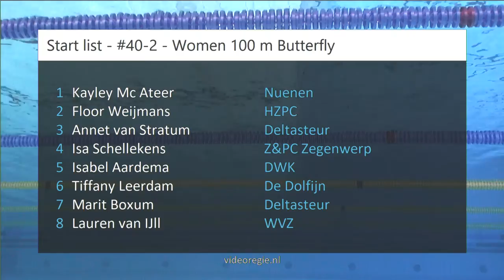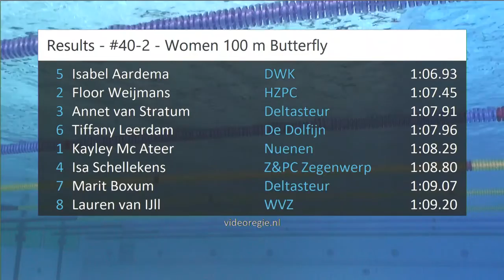#40-2 - Women 100 m Butterfly - ONK kb Tilburg 2019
ONK kb Tilburg 2019 - #40-2 - Women 100 m Butterfly | Zwemmen